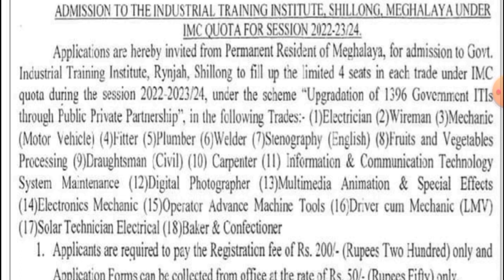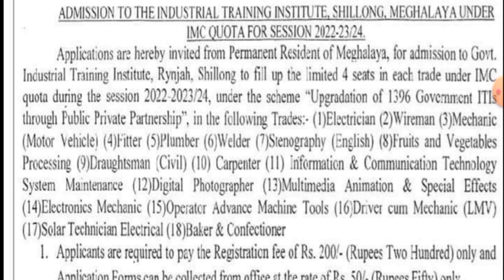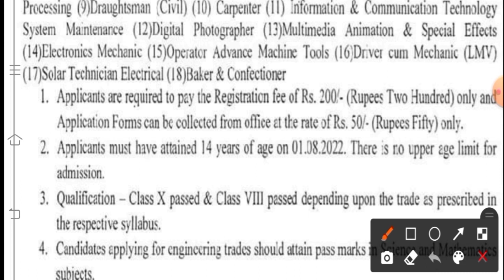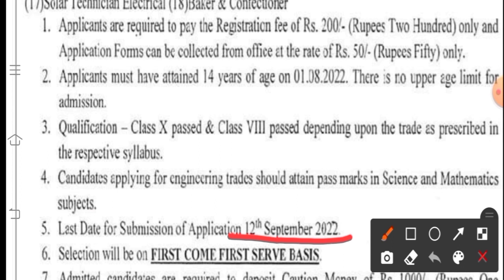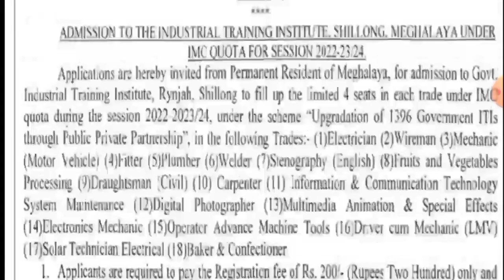meghalaya ITI Admission 2022| meghalaya job update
Meghalaya ITI admission 2022 under IMC, rynjah, shillong